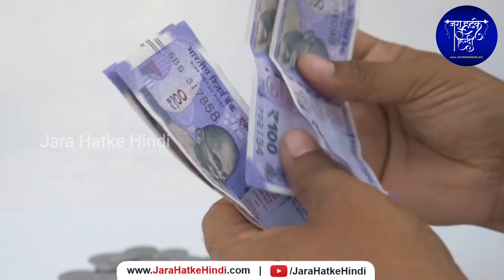घर की इन 2 दिशा में रख दे ये 1 चीज , धन का अम्बार लग जायेगा || Vastu tips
चाणक्य नीति पुस्तक खरीदने के लिए नीचे क्लिक करें :